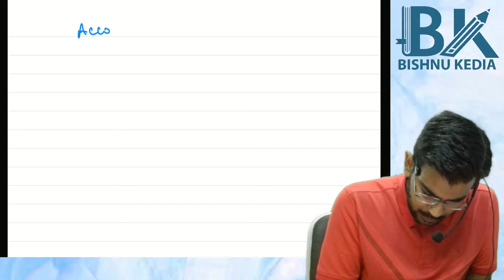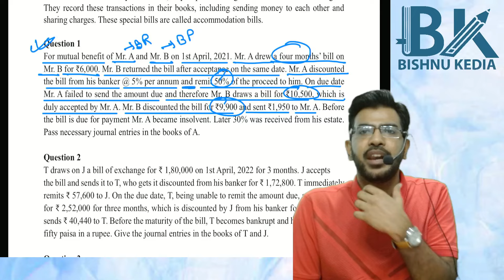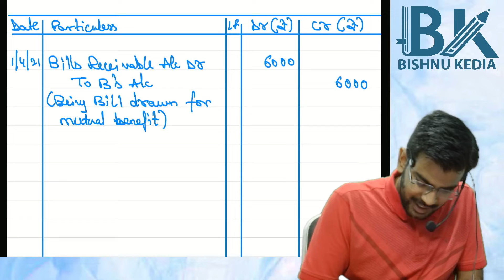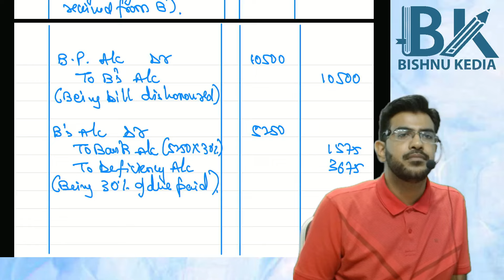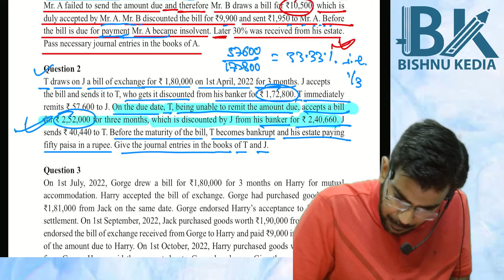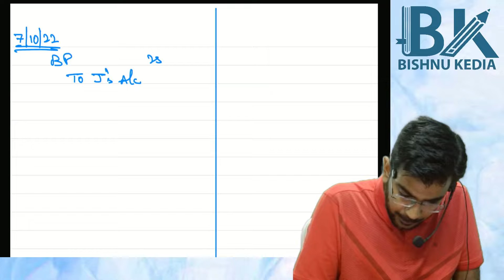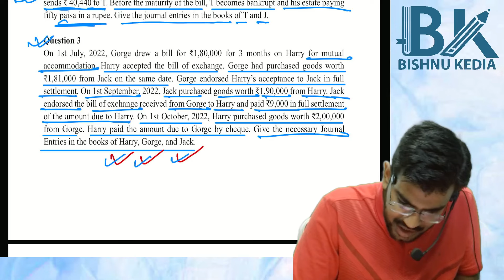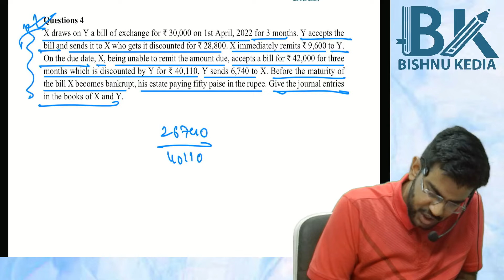CMA Inter | Financial Accounting | Bills of Exchange - Accommodation Bills | CA Bishnu Kedia